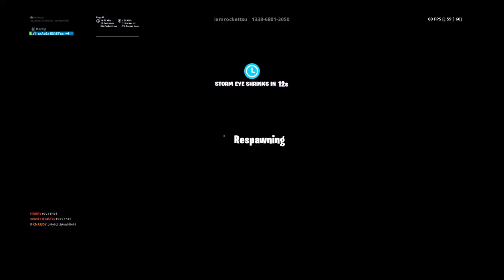2nd day claw progression and chato is my insporation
Luv u